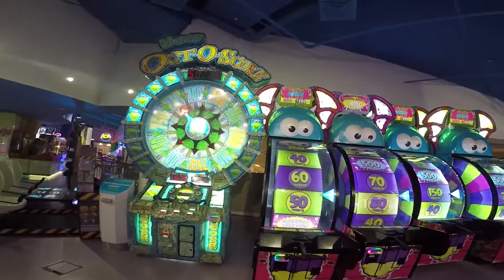VLOG: Дубай/Куда сходить с ребёнком в Дубае/Magic Planet в Mall of the Emirates